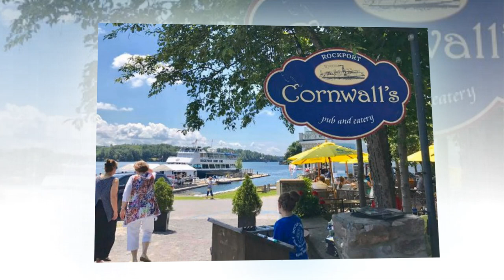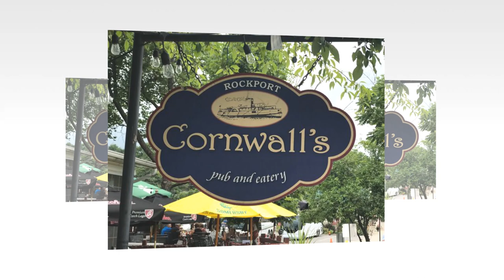Cornwall's Pub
Come on down the river...